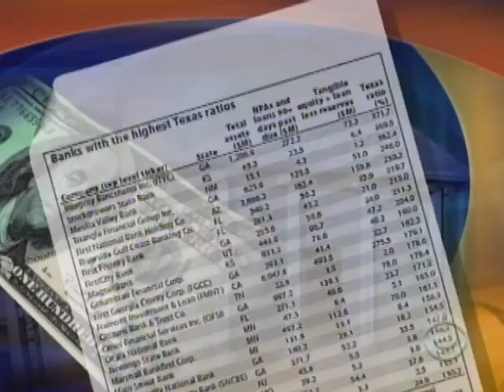'Texas Ratio' Bank Formula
After the sudden collapse of IndyMac, many Americans are now concerned about the status and future of their banks.  But, as Priya David reports, a financial formula could hold the answer.